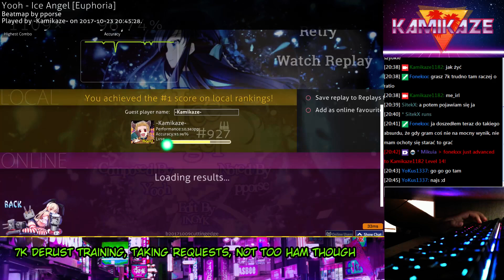Ice Angel [Euphoria] - 863k 96,74% 595pp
randomly beating my PB with pretty damn good combos, happy with this, especially happy that I nailed some transitions I couldn't before and the 5 note jack into chordstream -- Watch live